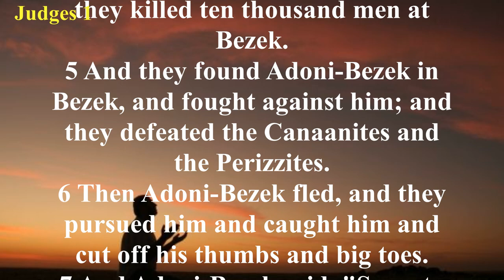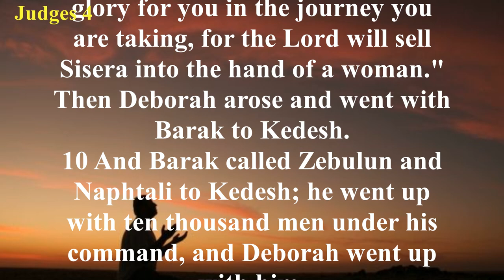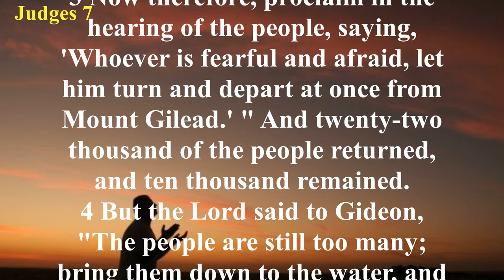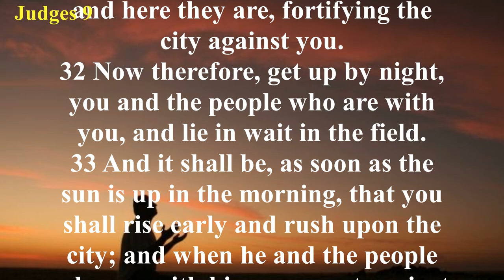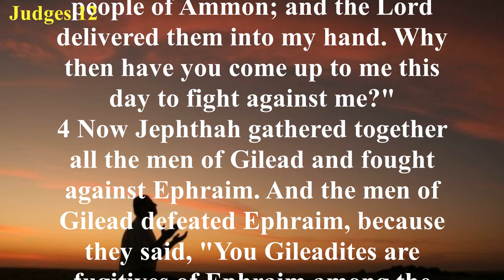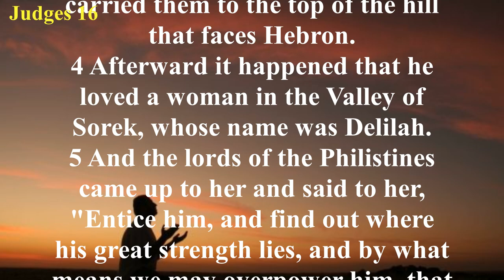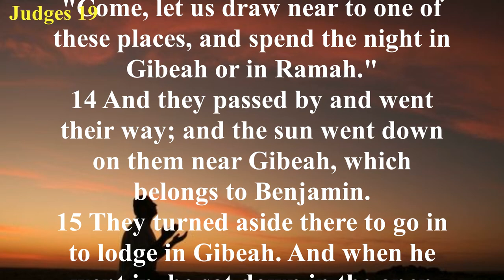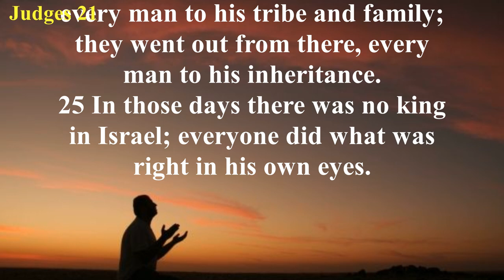The Book of Judges (NKJV) | Full Audio Bible with Scrolling text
Summary: The Book of Judges is a tragic account of how Yahweh [God] was taken for granted by His children year after year, century after century. Judges is a sad contrast to the book of Joshua which chronicles the blessings God bestowed on the Israelites for their obedience in conquering the land. In Judges, they were disobedient and idolatrous, leading to their many defeats. Yet God has never failed to open His arms in love to His people whenever they repent from their wicked ways and call upon His name (Judges 2:18). Through the twelve judges of Israel, God honored His promise to Abraham to protect and bless his offspring (Genesis 12:2-3).

After the death of Joshua and his contemporaries, the Israelites returned to serving Baal and Ashtaroth. God allowed the Israelites to suffer the consequences of worshiping false gods. It was then that the people of God would cry out to Yahweh for help. God sent His children judges to lead them in righteous living. But time after time they would turn their backs on God and return to their lives of wickedness. However, keeping His part of the covenant with Abraham, God would save His people from their oppressors throughout the 480-year span of the Book of Judges.

Probably the most notable judge was the 12th judge, Samson, who came to lead the Israelites after a 40-year captivity under the rule of the ruthless Philistines. Samson led God’s people to victory over the Philistines where he lost his own life after 20 years as judge of Israel.